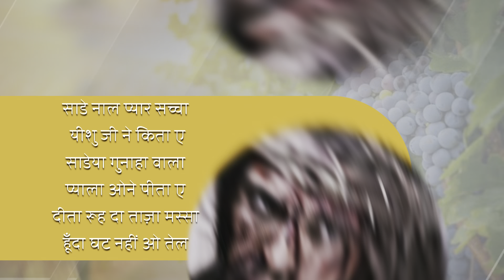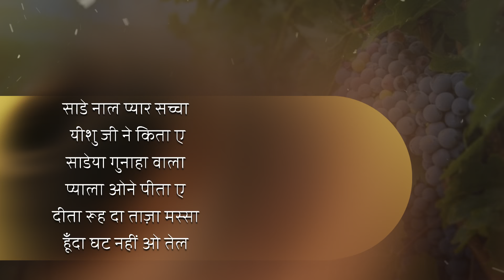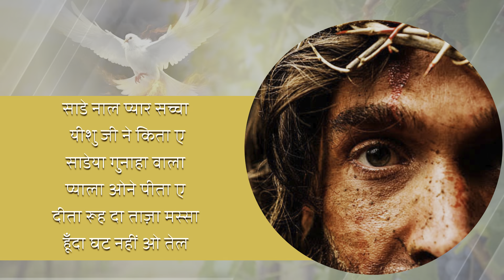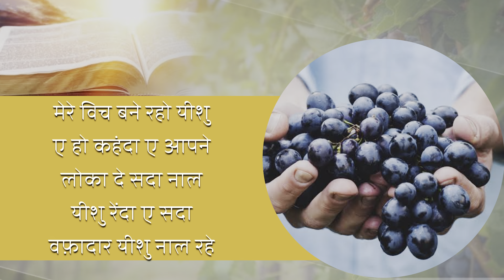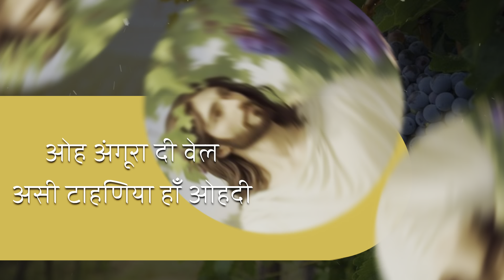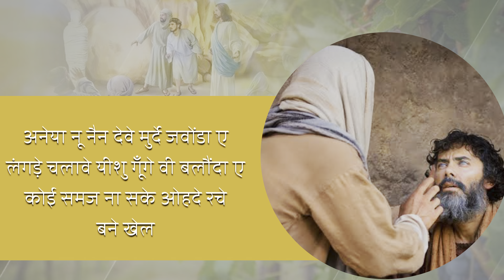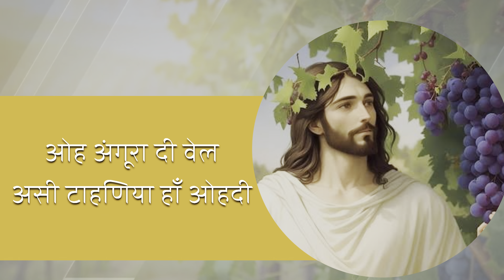ओह अंगूरा दी वेल || Angoora Di Vel || ASM Worship Songs || Anointed Worship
मेरी ख़ुशियाँ दी कोई हद नहीं || ASM Worship Song || Anointed Worship || Christmas Song

Anointed worship, bass boosted songs, 8dsongs,
Ankur Narula Ministries, Apostle Ankur Yoseph
Narula, Pastor Sonia Yoseph Narula, Khambra
Church, Biggest Ministry, Sophia Yoseph Narula,
Yirmeyah Yoseph Narula, The Church of Signs And
Wonders, Sonia Narula Ministry, Ankur Narula Wife,
Prerit Ankur Narula, Ankur Narula Ministry Fire
Prayer, Ankur Narula Ministry Live Meeting, New
Worship Song, Hindi Worship Songs, Punjabi
Worship Songs, Ankur Narula Ministry Song, Live
Sunday Meeting, Live Thursday Meeting, Live
khambra Church, Today Live Ankur Narula, Ankur
Narula Live, Ankur Narula Ministries,Ministries, ankur
narula ministry, ankur narula worship songs, ankur
narula ministries,ankur narula songs,ankur narula
ministry song, ankur narula ministry new
song, apostle ankur narula live, apostle ankur
narula,ankur narula,masih song,masihi songs,masihi
geet,worship songs,jesus song, jesus songs, new
masih song punjabi,new worship songs,yeshu masih
song, rooh paak,dekho kaise aaja ve kam,Dekho
Kaise Ajab Hue Kaam, देखो कैसे अजब हुए काम

anointed worship songs  anointed worship music  anointed worship instrumental  Khambra Church  The Church of Signs And Wonders  New Worship Song  Punjabi Worship Songs  New Worship songs 2023  ankur narula ministry song  apostle ankur yoseph narula  ankur narula ministries  anointedworship6  kehnda e masih main angoor da boota ankur narula  with apostle ankur narula